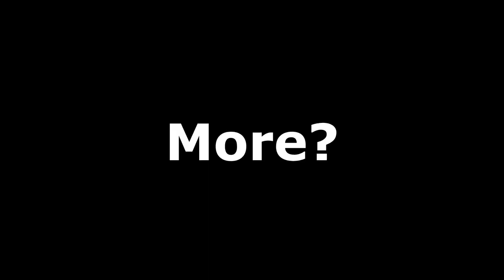"The TRUTH Is.........This Race Was Rigged From The Start!!"